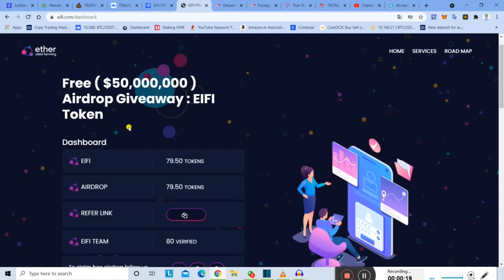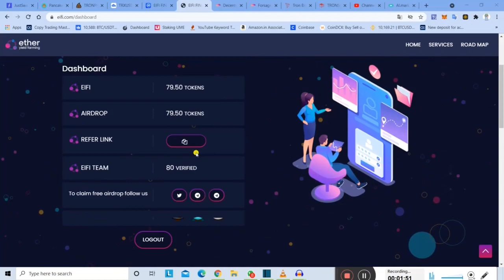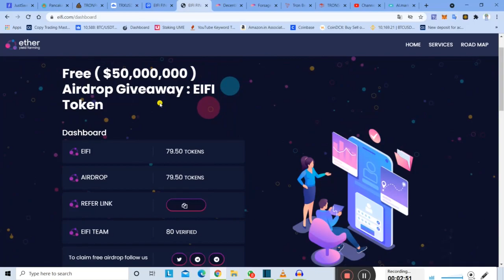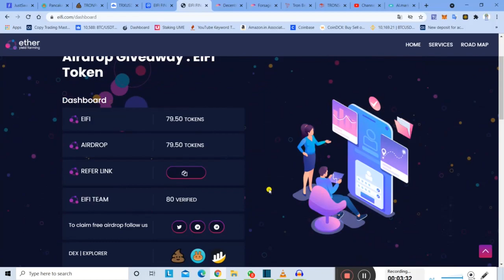Eifi Token airdrop 2021 | Free Airdrop Token | Join free Airdrop Eifi Token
FREE FREE FREE AIRPORT  EIFI

दोस्तों यह EIFI  के इस AIRDROP KO हल्के में ना लें 1 COIN KI PRICE  आने वाले टाइम में $500 प्लस हो सकती है तो जल्दी से लिंक पर क्लिक करें जॉइन करें अपना ईमेल आईडी वेरीफाई करें और अपनी लिंक से दोस्तों को ज्वाइन करें पर रेफर पर आपको 1 COIN   मिलने वाला है EIFI  कॉइन की वैल्यू फ्यूचर में बहुत ज्यादा होने वाली है यह एक रियल एयरड्राप है ईसीसी कम्युनिटी का

HOW TO SUCCESSFULLY LOGIN ON EIFI

1. Register a new account on EIFI (using Chrome browser preferably)
2. You will receive email verification link
3. Copy the email verification link from your inbox
4. Paste the verification link on a new tab on Chrome browser
5. Wait for few seconds
6. Login using your details

*Join now free airdrop*